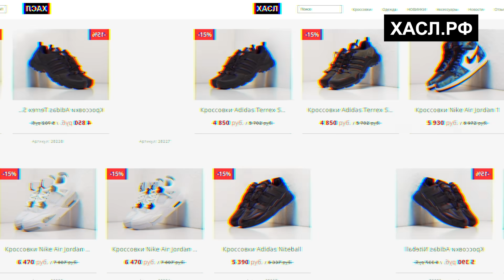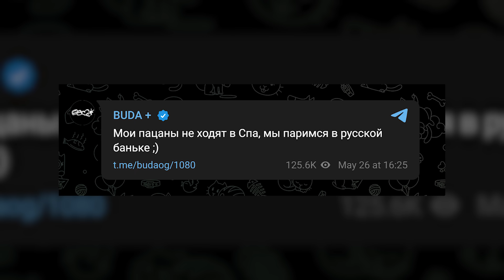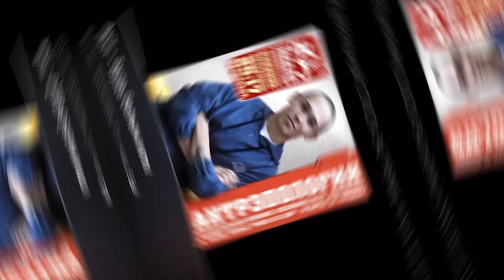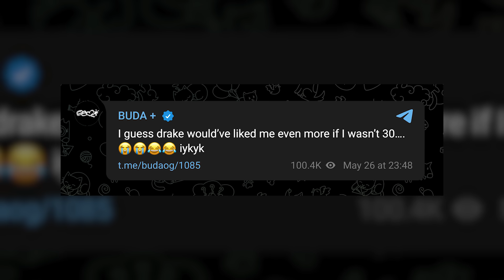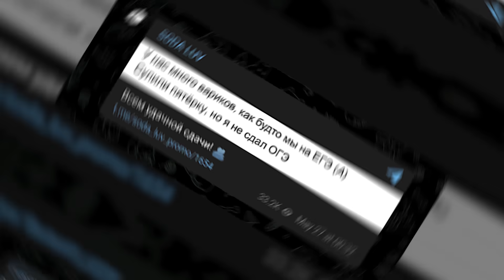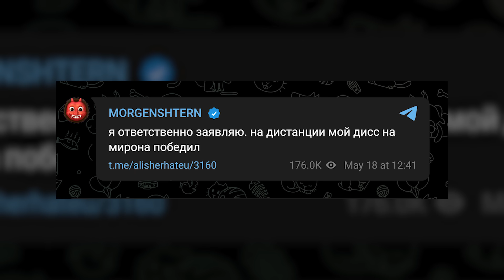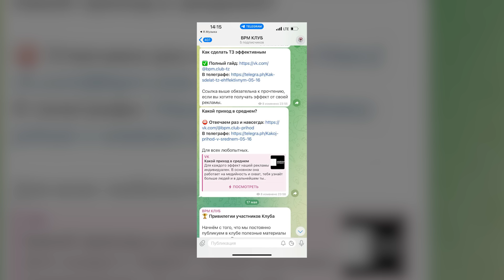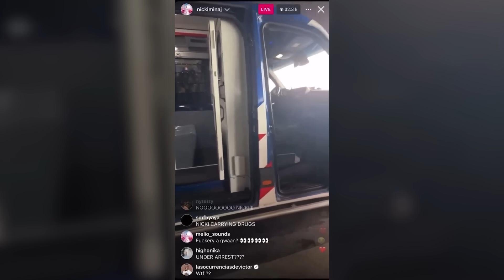SODA LUV ЖЁCTKO ОТВЕТИЛ БУДЕ! НАША ВЕРСИЯ ДРЕЙКА И КЕНДРИКА? / РАЗБОР БИФА / МОРГЕНШТЕРН СТЕБЁТ ОКСИ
По вопросам о вступлении - в тг @elchachoking

В этом видео мы поговорим про новости индустрии. Сода Лав и Оуджи Буда начали конфликт? Это постанова?